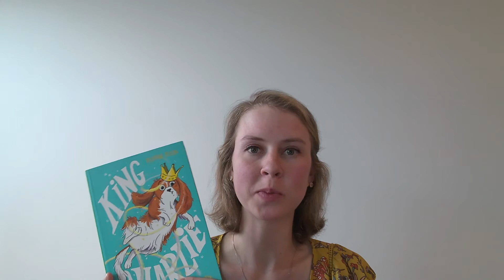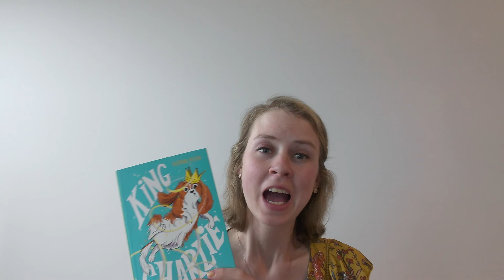Sophia Barry reads from King Charlie by Delphine Pessin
King Charlie, an as-yet-unpublished-in-English young reader's chapter book from France, is a tongue-in-cheek romp about a little boy—a self-declared king—who is transformed into a Cavalier King Charles Spaniel. (Note to all you dog lovers out there, Sophia's own Cavalier King Charles, Lenox, makes a delightful cameo in her reading.)

Sophia Barry is currently a full-time translation project manager and a master’s student at NYU, anticipating graduating in December with a degree in Translation and Interpreting, concentrating on French and Italian to English works. She was the recipient of the French Voices Award granted by the French Embassy for my translation of the graphic novel Catharsis by Luz. She lives in Charleston, South Carolina with her fiancé, Julian, and our Cavalier King Charles Spaniel, Lenox.

Delphine Pessin is a French high school teacher and the author of several children and young adult novels, including King Charlie, Deux fleurs en hiver, and Extra.